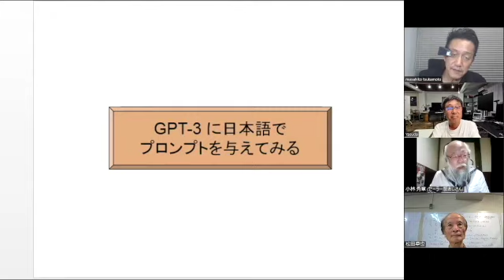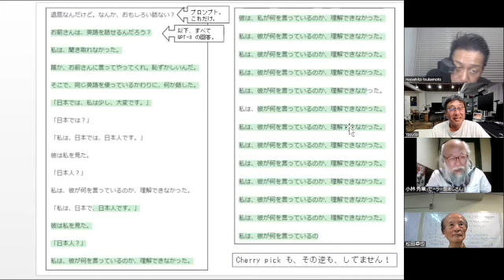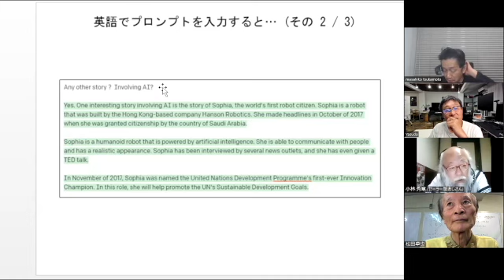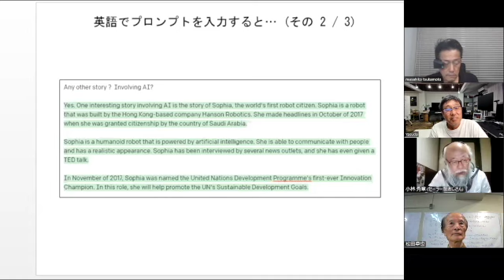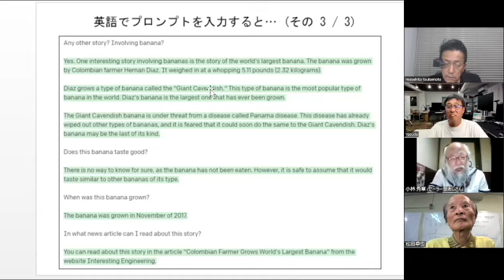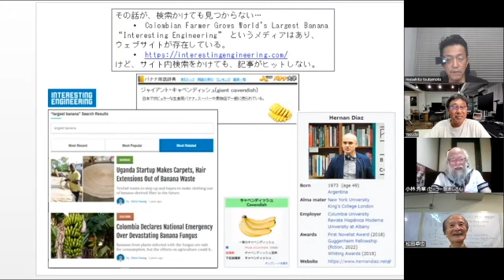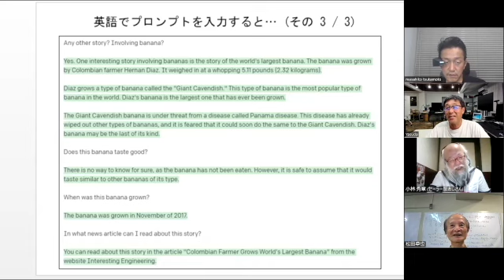セーラー服で機関銃トーク：GPT3の日本語入力に対する応答～やっぱり日本語はぜんぜんだめみたい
セーラー服おじさんが自由気ままに言いたいことを話すコーナー。
今回はGPT-3の日本語入力に対する応答を試しています。

語り手：小林秀章　セーラー服おじさん
聞き手：松田卓也　シンギュラリティサロン主宰・神戸大学名誉教授
　　　　塚本昌彦　神戸大学教授、、保田充彦　XOOMS代表